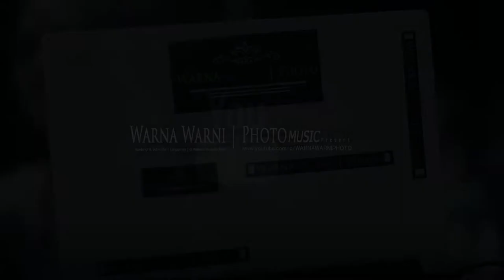Raja 9 " Sebuah Derita "